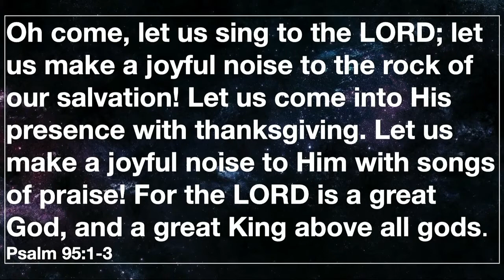Hosanna AM Service - Aug. 9, 2020 - Praise & Worship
Sunday morning,

2915 Normandy Rd.